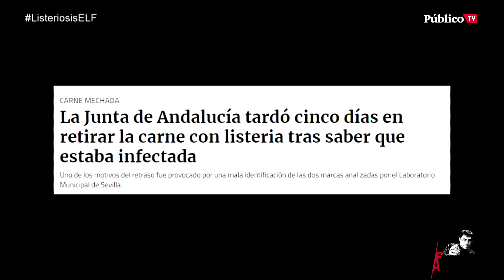EnLaFrontera249 - ¡Dímelo en la calle! Juan Carlos Monedero con Rubén Sánchez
Juan Carlos Monedero entrevista 'En la Frontera' a Rubén Sánchez, portavoz de Facua.